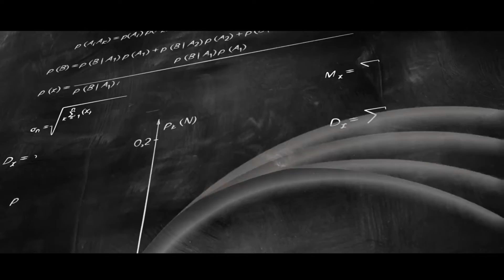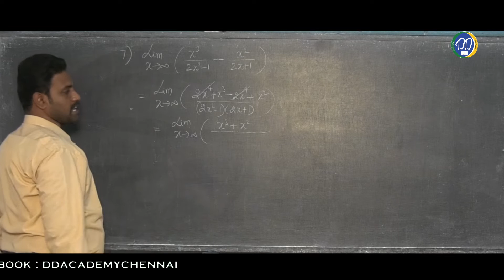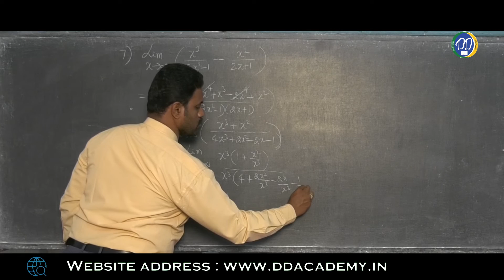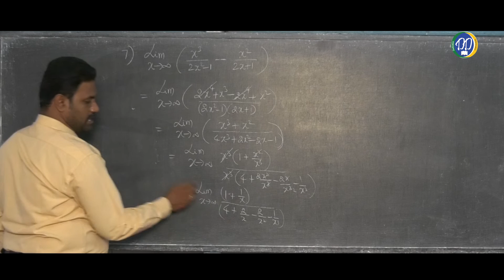+1 Maths: TN Board : Chapter 9: Limits & Derivatives Ex.9.3: Q.NO 7| CBSE Limits & Derivatives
DD ACADEMY,
NO.16 / 19, KAMARAJAR SALAI,
MUTHAMIZH NAGAR,
PAMMAL,
CHENNAI - 75.

DD ACADEMY KUNDRATHUR,
NO. 71, RAJA GANAPATHY NAGAR,
MANANCHERI,
KUNDRATHUR,
CHENNAI - 69.

Hi, I'm Sethu a professional mathematician teacher with more than 15 years of experience.

I'm running a professional academy called "DD Academy" It's a premier institute in Chennai aiding 10th, XI & XII students to successfully and consistently get a high score in course work (Both State Board & CBSE). Our academy has grown from very humble beginnings in 2014 with 8 students to currently about 150 students. This rapid growth has been due to the efforts of our highly experienced faculty that we recruited over the years.
Our mission is to help any students from any background to realize and accomplish his/her dreams in reality

Now I added Spoken English also to enrich the knowledge especially whoever want to grow their communication level with their academic skills..

All your feedback and questions are welcome.